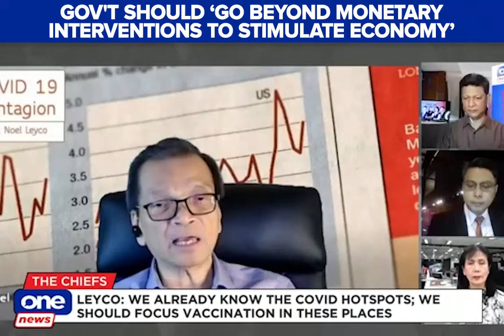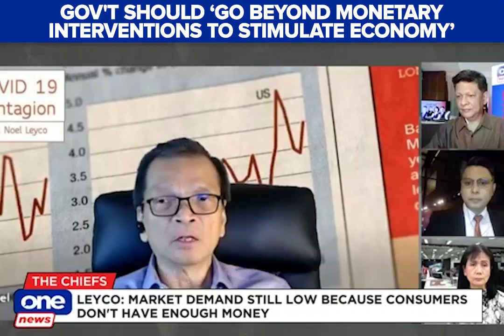Economist underscores potential of PH investment on tech amid pandemic crunch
The government should look beyond monetary interventions for ways to boost the country's ailing economy, according to economist Prof. Emmanuel Leyco.